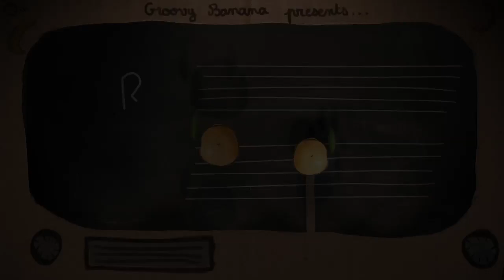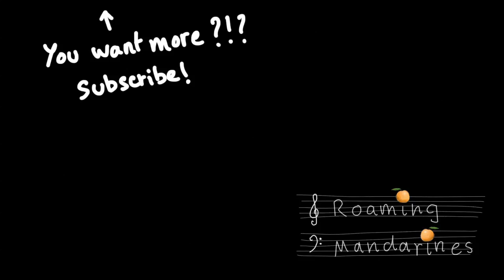Sitting on the Dock of the Bay - Otis Redding (Roaming Mandarines #19 in Rotterdam-NL)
Sitting on the Dock of the Bay, performed on a boat in Rotterdam, in Holland, for our musical postal cards project : Roaming Mandarines. On our way to Roffaswing !

Guitar : Benoit
Voice : Gaga